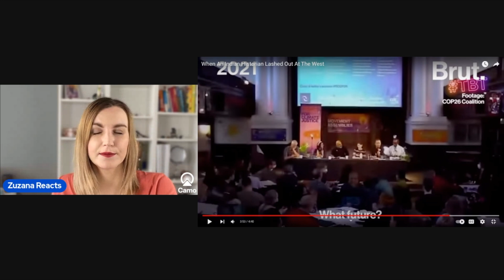When An Indian Historian Lashed Out At The West | REACTION!! (Slovak European)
See what I have to say as Slovak European about the Indian Historian and his  point of view on the west.

I hope to see you in the comments